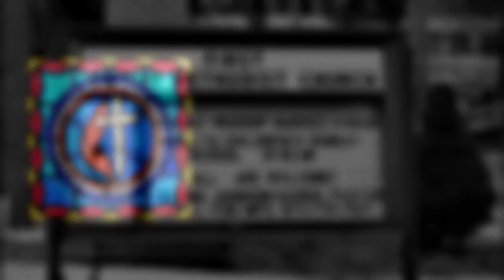Childen's Sermon: Feb. 1, 2015 First United Methodist Church Passaic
Pastor Maxine Harris delivers a talk about masks and God to the Children of the first United Methodist Church in Passaic, NJ.